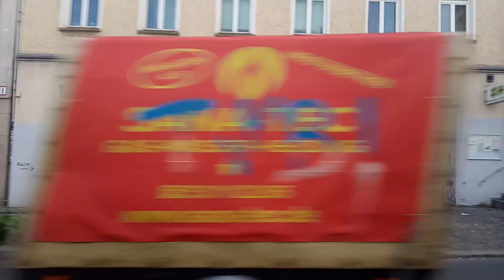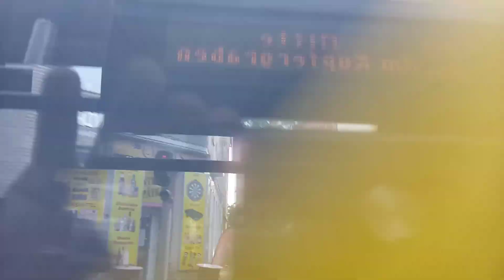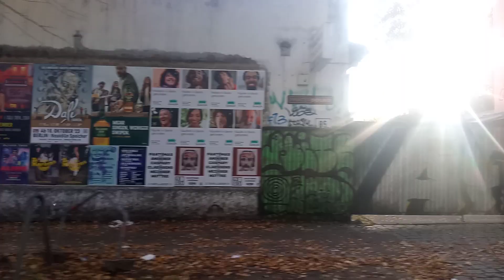tram 12 berlin von weissersee bis prenzlauerallee ostseestrasse im gt8vu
gefilmt am 19 Oktober 2023

die 12 fährt von Pasedagplatz bis mitte am kupfergraben
und fährt von Montag bis Freitag alle 10 minuten am Samstag und Sonntag und feiertage sowie Abends ab 20uhr herrscht ein 20 minuten takt